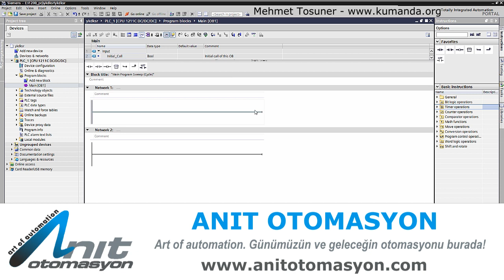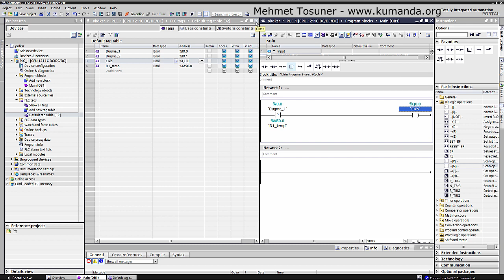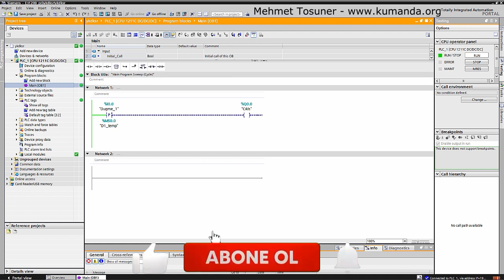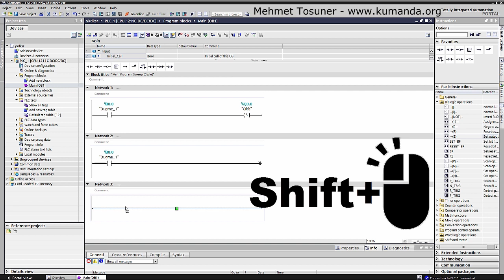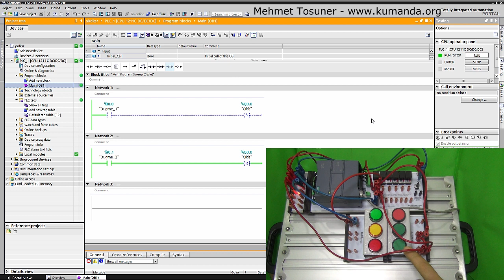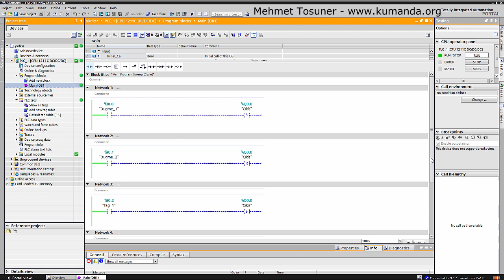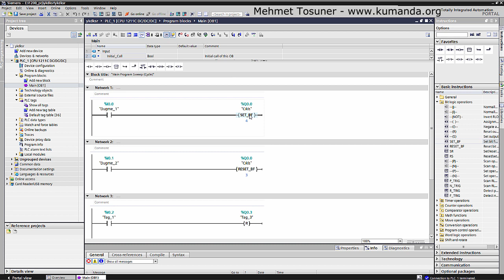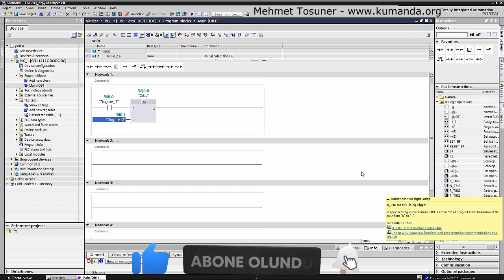TiaPortal Yükselen - Düşen kenar ve Set - Reset komutları – Mehmet Tosuner